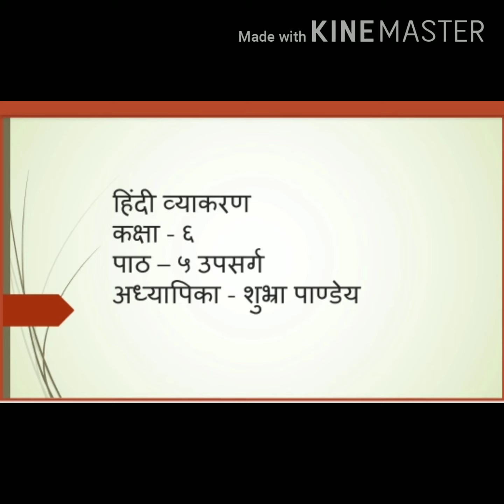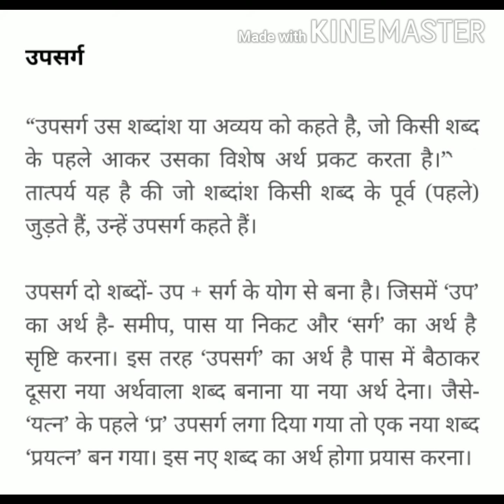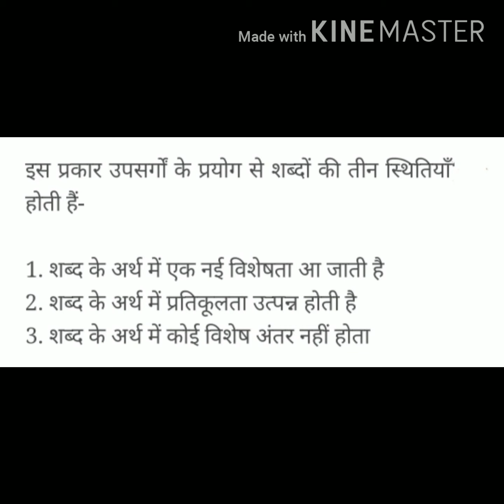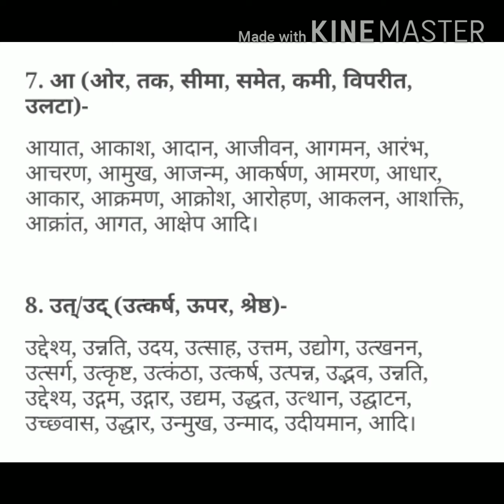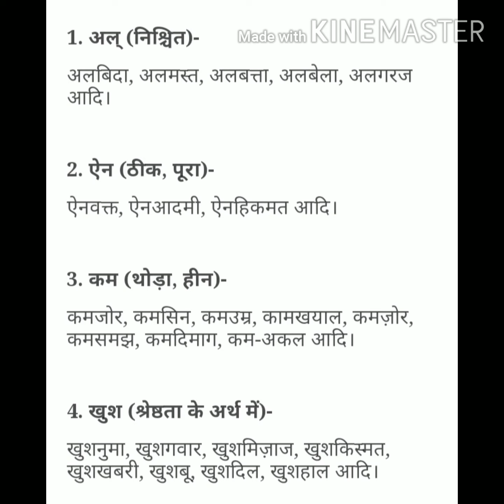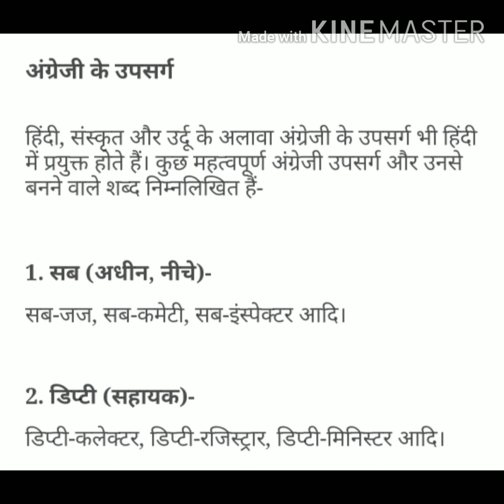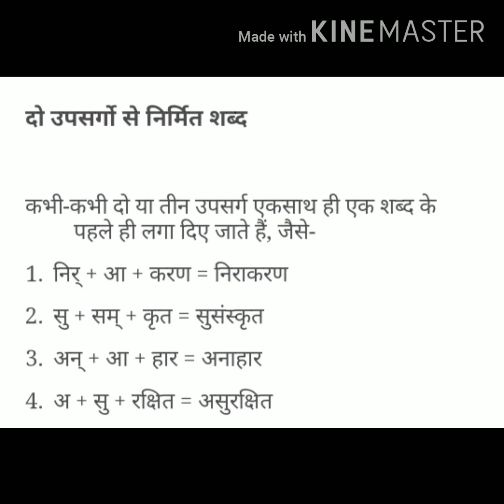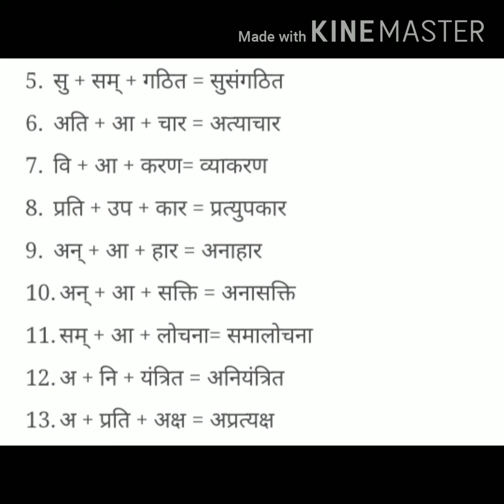Class 6 Hindi Vyakaran Chapter 5